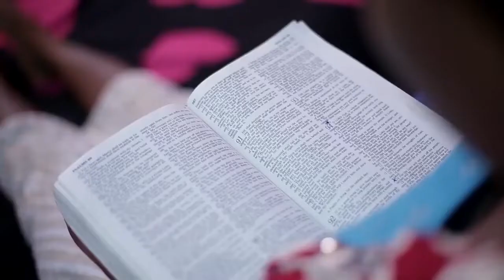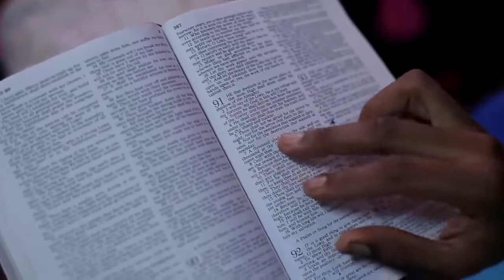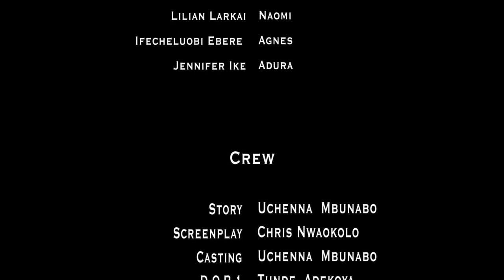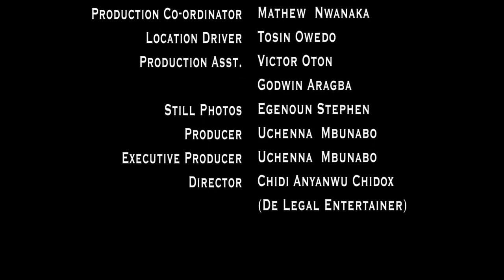LOVE TALE WITH THE HOUSE MAID (New Nollywood Movie) | NIGERIAN MOVIE 2021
Don't miss an episode, just click on the link below and watch previous episodes: